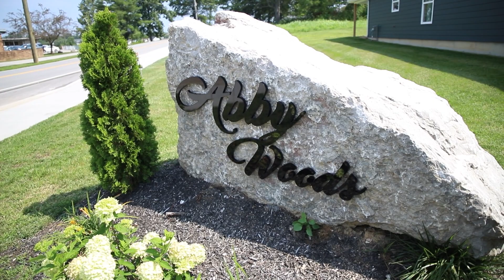Witten Builders on My Southern Home with Kimberly Greenwell®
Kent Witten with Witten Builders and Dayna Ashley with the David Bauer Team talk to Kimberly Greenwell about new developments in Southern Indiana and tips on buying new construction in this segment of My Southern Home with Kimberly Greenwell.